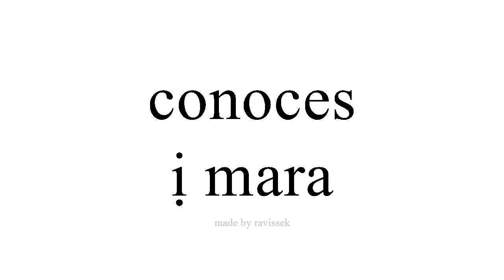Mụta Spanish ị mara